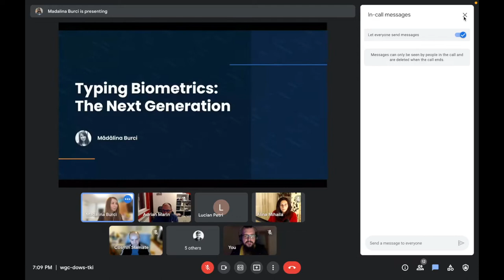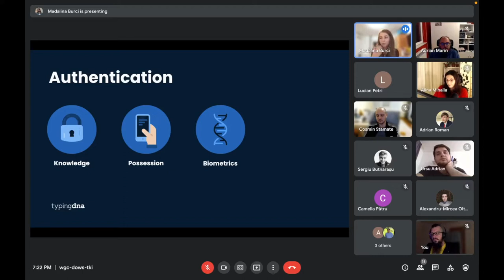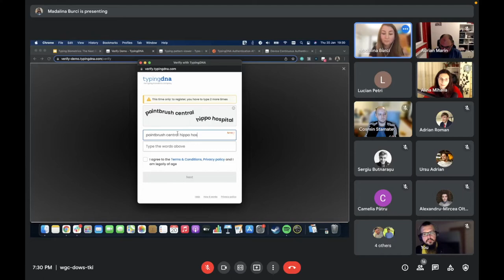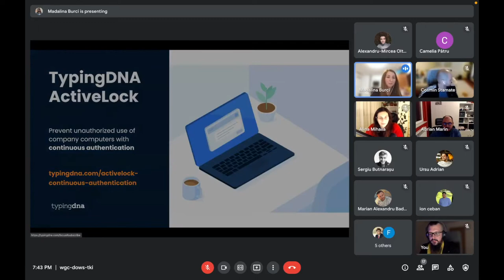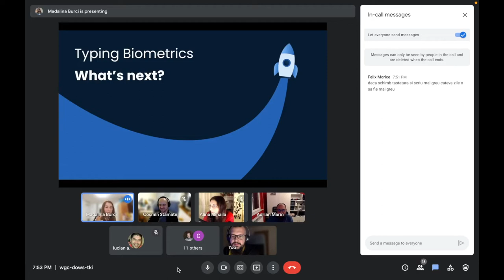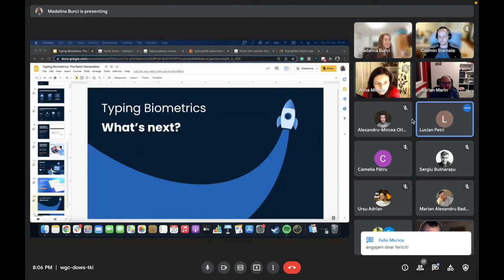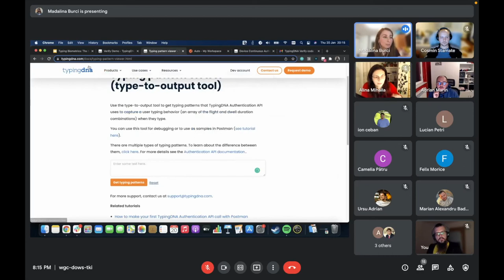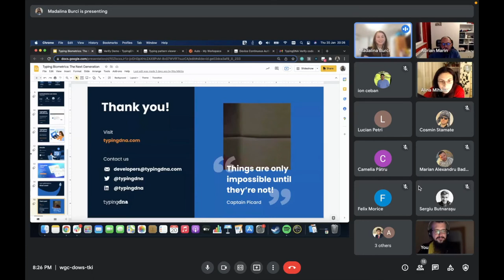Sibiu Web Meetup #15 - Typing Biometrics: from theory to practice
Tema: Typing Biometrics - from theory to practice
Speaker: Madalina Burci (@MadalinaBurci) - Omni-channel Product Owner at NEPI Rockcastle